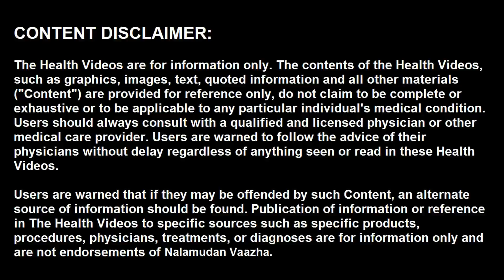உடலுக்கு தேவையான சத்துகளை விரைவாக பெற இதை மட்டும் சாப்பிடுங்கள். rich iron ,minerals, vitamins foods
உடல் பருமன் அதிகமாக உள்ளது என்பதற்காக, உணவில் மிகவும் கட்டுப்பட்டுடன் இருக்க வேண்டியுள்ளது. அவ்வாறு உடல் எடையை குறைக்க டயட்டில் இருக்கும் போது உடல் ஆரோக்கியத்தையும் பார்த்துக் கொள்ளும் வகையில், உடலுக்கு தேவையான ஒரு சில சத்துக்களை தினமும் எடுத்துக் கொள்ள வேண்டும்.

வீட்டு மருத்துவம்,அதிகமாக இரும்பு சத்துக்கள் உள்ள உணவு வகைகள்,டார்க் சாக்லேட் சாப்பிட்டால் இரும்பு சத்து கிடைக்குமா,அதிகம் இரும்பு சத்து கிடைக்க என்ன சாப்பிட வேண்டும்?,பழங்களில் அதிகம் இரும்பு சத்து உள்ளதா? காய்கறிகளில் அதிகம் இரும்பு சத்து உள்ளதா?,கீரைகள் சாப்பிட்டால் அதிகம் இரும்பு சத்து கிடைக்குமா? இரும்பு சத்து கிடைக்க என்ன சாப்பிட வேண்டும்?,அதிகம் இரும்பு சத்து எதில் உள்ளது?,உடலுக்கு தேவையான இரும்பு சத்துக்கள் பெறுவது எப்படி?,அதிகம் இரும்பு சத்து எதில் உள்ளது?,வைட்டமின்